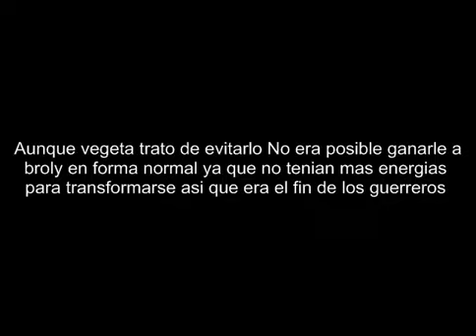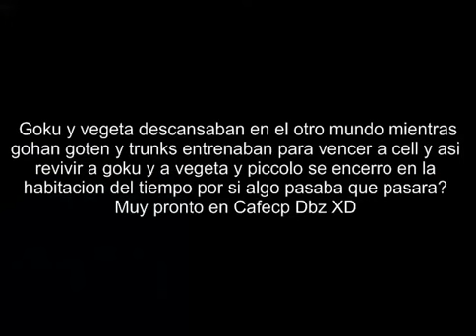Dragon ball XD capitulo 6 : La muerte de goku y vegeta el universo en apuros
Dragon ball XD :D